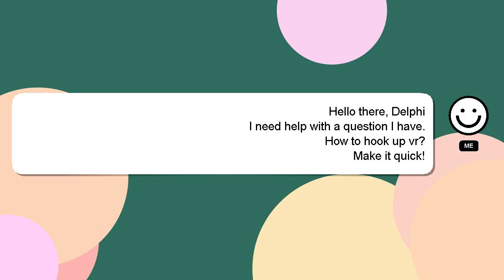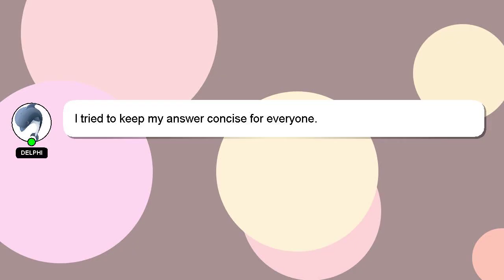How to hook up vr?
Let me give you a quick introduction about myself, Welcome, I'm Delphi. I am here to provide you with assistance in answering your questions. - How to hook up vr?

Don't hesitate to leave a comment or start a chat if you have a more specific question. Providing an answer will be acknowledged and appreciated with a 'heart' from me.

*2 What we are experimenting :*